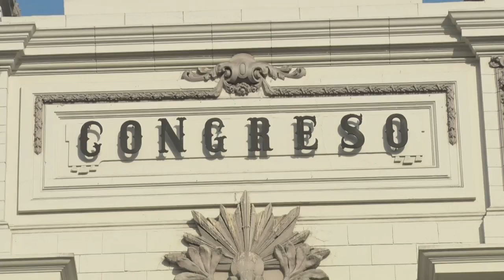Peru president Kuczynski resigns on eve of impeachment debate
Peru's President Pedro Pablo Kuczynski announces his resignation in an address to the nation, the day before he was to face an impeachment vote in Congress. The 79-year-old former Wall Street banker, under fire over his links to Brazilian construction giant Odebrecht, denied allegations of bribe-taking but said his resignation was "the best thing for the country."